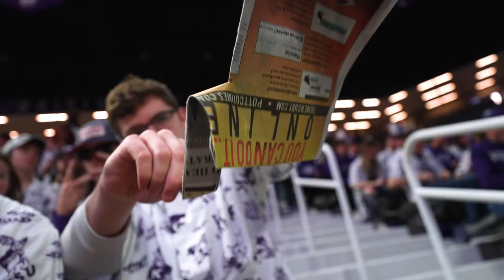K-State Men's Basketball vs Iowa State Cinematic Recap